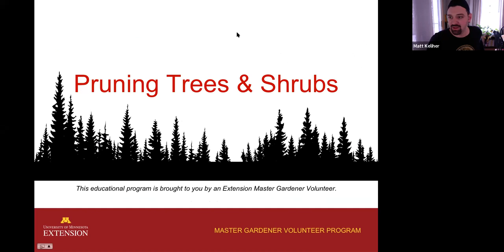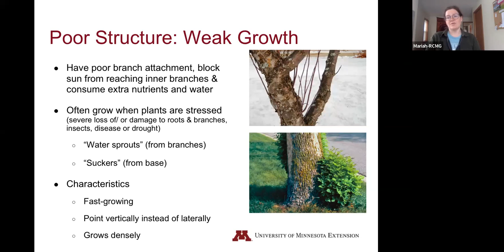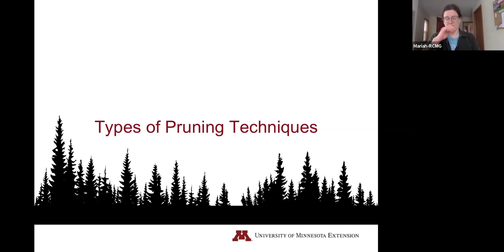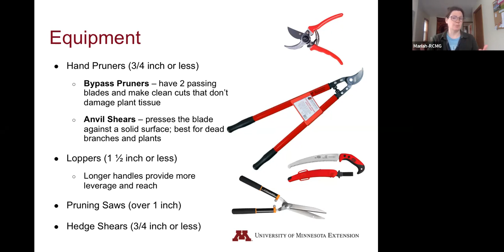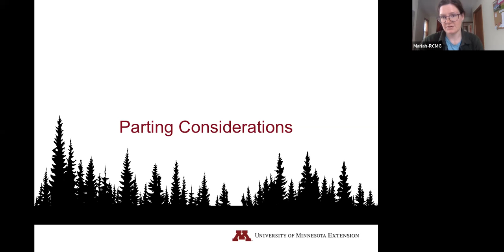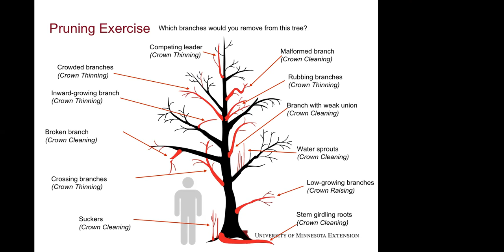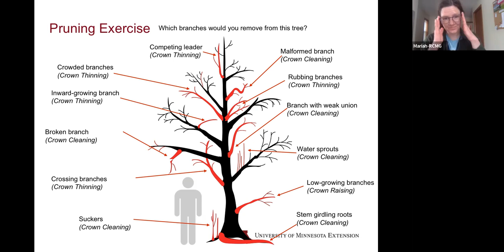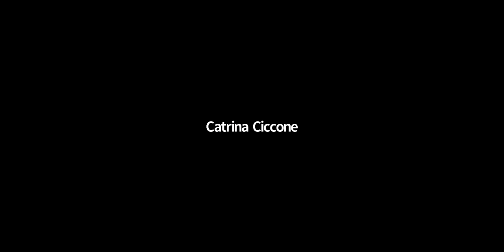Pruning Trees & Shrubs - D10 Como Park Sunday 2022 Series - 3/6/22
Mar 6, 2022, 1pm –  Ramsey County Master Gardeners – Pruning Trees & Shrubs
Woody plants like trees, shrubs, and some flowers benefit from regular pruning to encourage healthy growth while avoiding potential problems. Learn the basics of how to care for your woody plants. The presentation concludes with a Q&A.